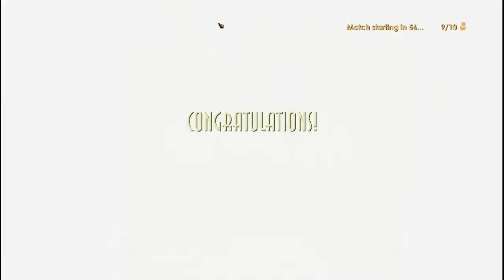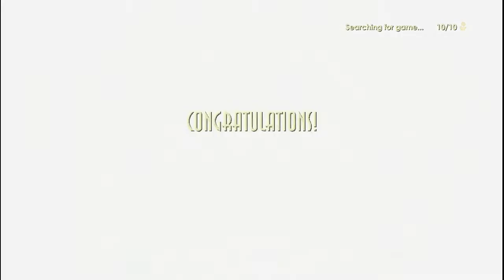bioshock 2. farewell GFWL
bioshock 2 on pc now use Steam sever
no more Games for Windows Live
so I make a video. so you can see how the game is now
An error this game now has is.
you can not mute peoples Microphone
but all dlc for multiplayer is free on steam + protector trials.
not minerva's den
but minerva's den. was free for those there had BS2 on steam
before it comes over to steam sever.